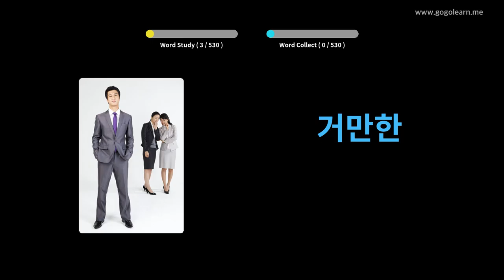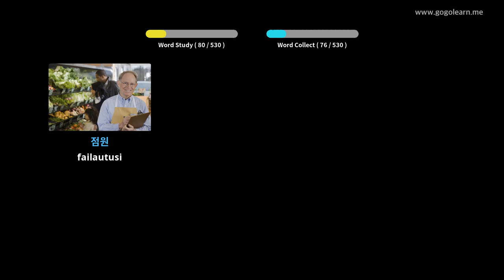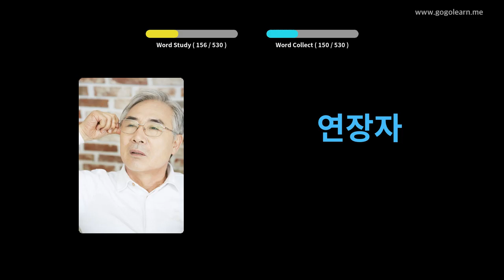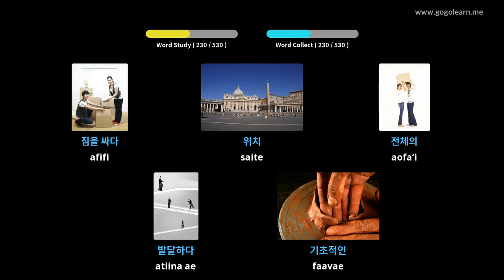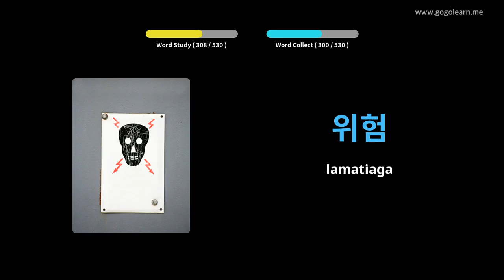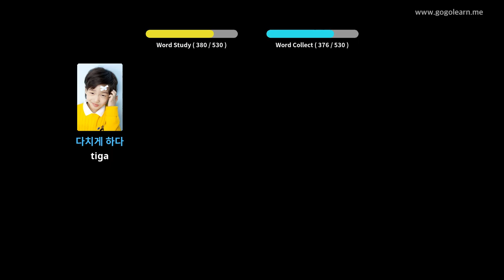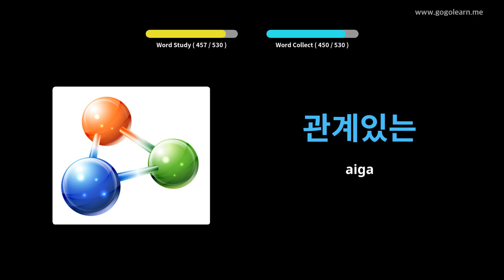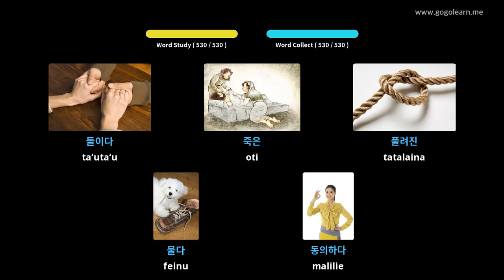Faʻasalaga a le Korea Kiliata Aʻoga Maualuga | Golearn